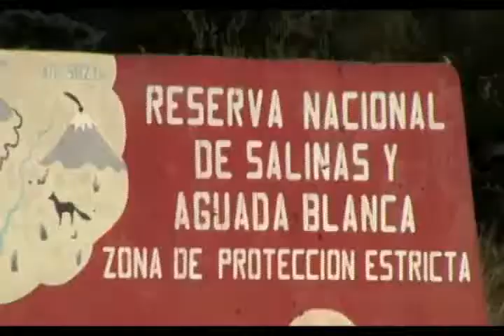Realizan limpieza de las carreteras de la Reserva Salinas y Aguada Blanca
Los protectores de esta reserva realizan esta campaña por la contaminación que dejan los pasajeros que viajan al Colca y a otros departamentos arrojando basura en plena carretera.